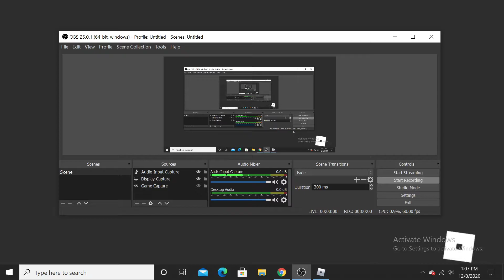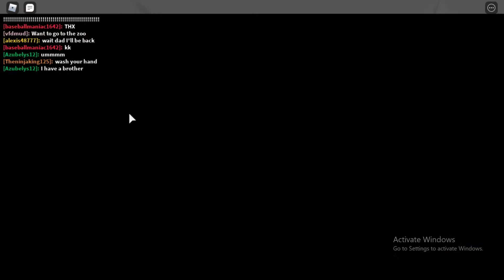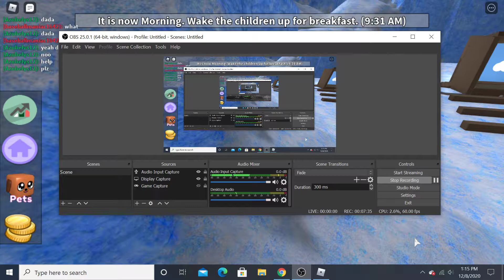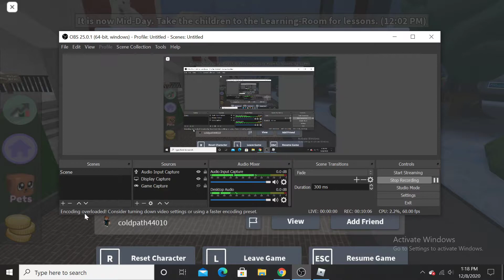Unhand me woman - Roblox | Daycare Center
Ill kill a woman if im held like that and not released when i want to go